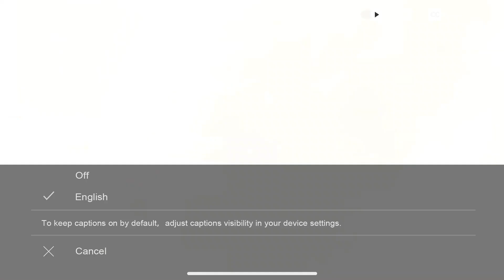🐉流萤不小心划破衣服，龙王红着脸为她系腰带，唤醒三世甜蜜回忆！| 遇龙 Miss The Dragon | 王鹤棣 祝绪丹